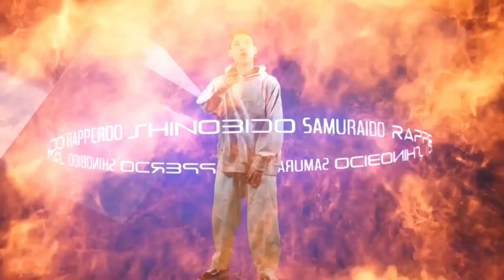[FREE/フリートラック] Jinmenusagi x Watson x Drill Type Beat | No.158 (Prod. You Say Cool)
Beatの購入はInstagramまで

Free for non-profit use only and you must credit (Prod. You Say Cool) in the title.
For profit purposes, please purchase a license.

※YouTubeのコンテンツIDへの登録はお控えください